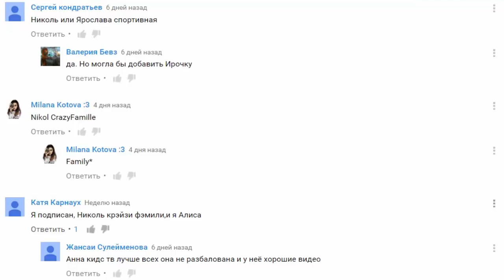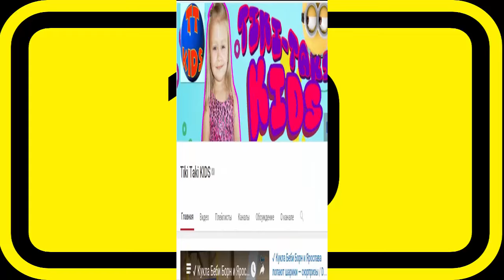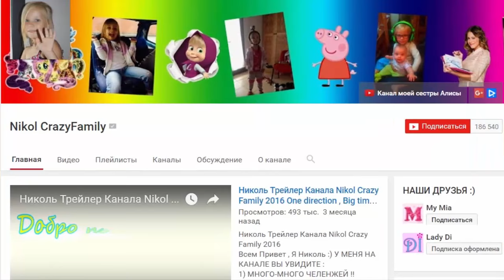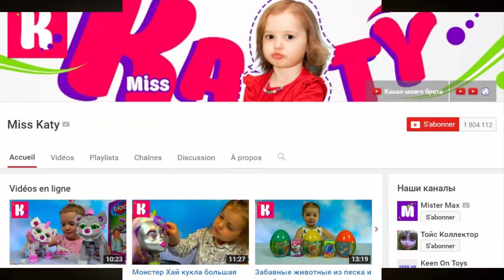✿Мисс Кейти?Кидс Диана Шоу?Николь?Кто лучше???ТОП-10//РЕЗУЛЬТАТЫ ГОЛОСОВАНИЯ!!!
Кидс Диана Шоу? Мисс Кейти?Николь?Кто лучше?? ТОП-10 детских каналов! Miss Katy? Kids Diana Show? Nikol?
РЕЗУЛЬТАТЫ ГОЛОСОВАНИЯ!!!
Самый справедливый ТОП-10 популярных детских каналов! Кто тебе больше нравится? Мисс Кейти(Miss Katy) или Кидс Диана Шоу(Kids Diana Show)? А может быть, Николь Крейзи Фэмили(Nikol Crazy Family)? РЕЗУЛЬТАТЫ ГОЛОСОВАНИЯ!!!
Каналы-участники: Мисс Кейти(Miss Katy), Кидс Диана Шоу(Kids Diana Show), Николь Крейзи Фэмили(Nikol Crazy Family), Мими Лисса(Mimi Lissa), Я - Алиса (Я - Alisa), Ярослава Спортивная, Ирочка-инфо(Irochka-info), Тики Таки Кидс (Tiki Taki Kids), Анна Кидс ТВ (Anna Kids TV), Радужки Rainbow World.
Kids Dianа Shоw? Miss Katy? Nicole? Who is better ?? Top 10 children's channels!
Most just the top 10 popular children's channel! Who do you like more? Miss Katy or Kids Diana Show ? May be Nicole Crazy Family? VOTING RESULTS!!
Channels parties:Miss Katy, Kids Diana Show, Nicole Crazy Family, Mimi Lissa, I - Alisa, Jaroslava Sportivnaja, Irochka-info, Tiki Taki Kids, Anna Kids TV),Radujki Rainbow World.